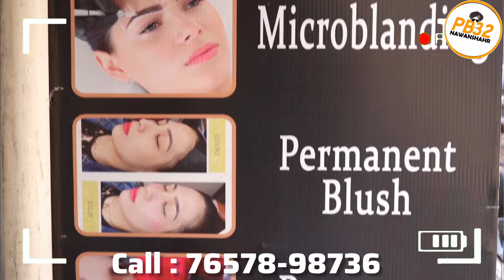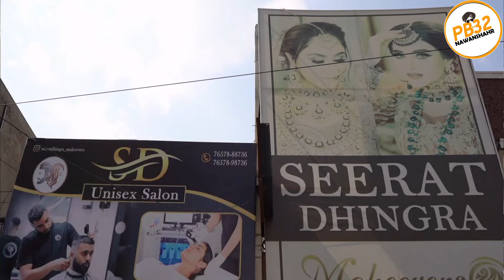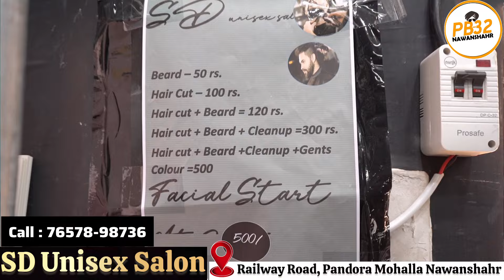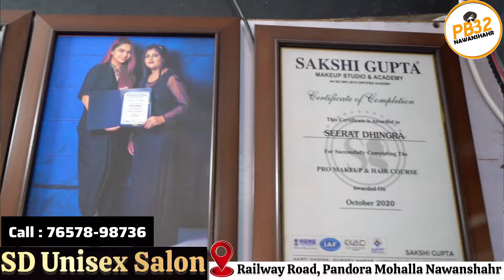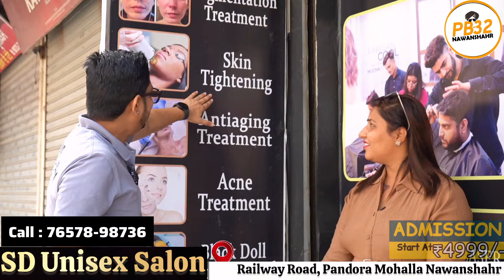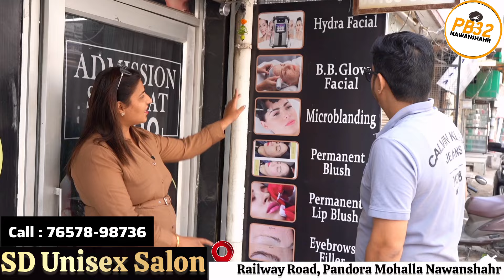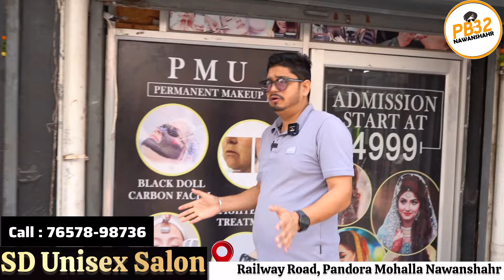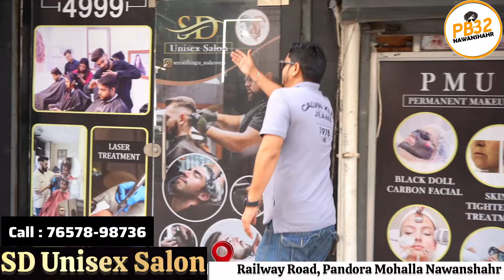ਨਵਾਂਸ਼ਹਿਰ : ਹੁਣ ਭੈਣਾਂ ਦੇ ਨਾਲ ਭਰਾਵਾਂ ਦਾ ਵੀ ਹੋਵੇਗਾ Hydra Facial Heavy Discount ਤੇ ! Beauty Course 4999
ਨਵਾਂਸ਼ਹਿਰ : ਹੁਣ ਭੈਣਾਂ ਦੇ ਨਾਲ ਭਰਾਵਾਂ ਦਾ ਵੀ ਹੋਵੇਗਾ Hydra Facial Heavy Discount ਤੇ !! Beauty Course ਵਿੱਚ Admission Start ਹੋਵੇਗੀ ਸਿਰਫ਼ 4,999 ਰੁਪਏ ਵਿੱਚ।